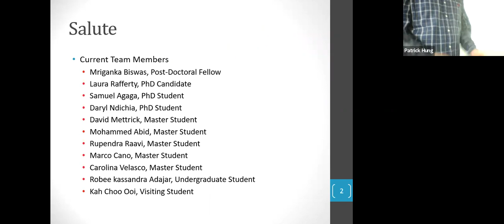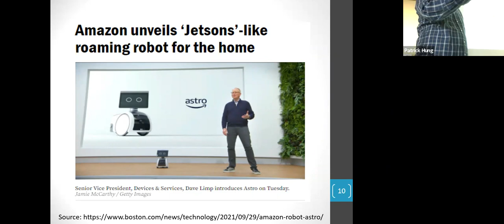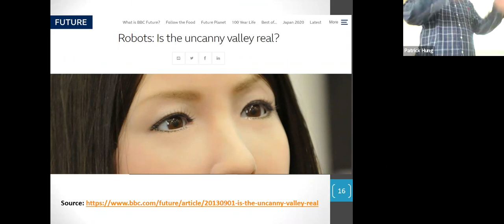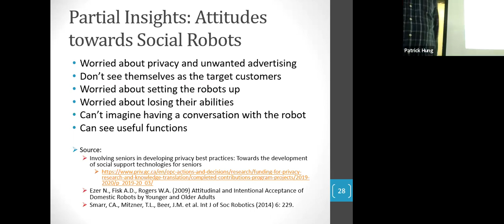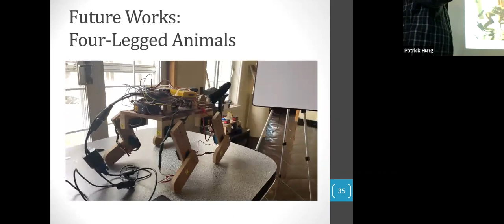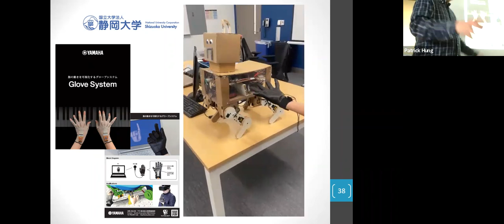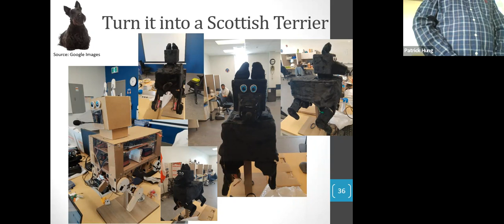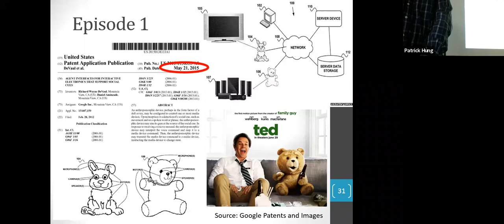Introduction of Human-Robot Interaction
GIST Seminar 17 November 2022.